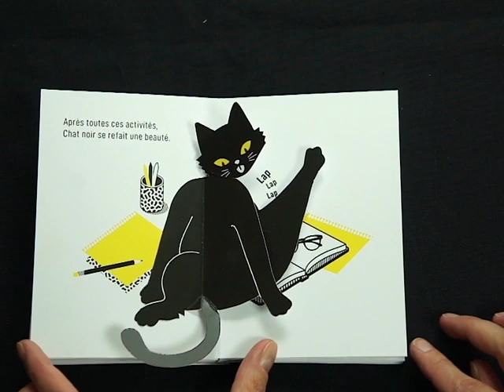CHAT NOIR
Voici le film de présentation de l'ouvrage CHAT NOIR de Mathilde Arnaud à paraître aux éditions des Grandes Personnes en septembre 2020 !